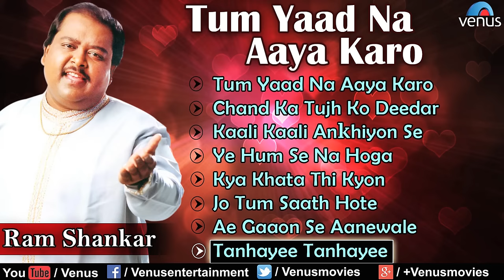Tum Yaad Na Aaya Karo - Ram Shankar : Hindi Album Songs || Audio Jukebox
1.Song : Tum Yaad Na Aaya Karo - 00:00
Singer : Ram Shankar
Lyrics : Sajid Ajmeri

2.Song : Chand Ka Tujh Ko Deedar - 05:35
Singer : Ram Shankar
Lyrics : Manoj Muntasheer

3.Song : Kaali Kaali Ankhiyon Se - 11:20
Singer : Ram Shankar
Lyrics : Bhairav Arun

4.Song : Ye Hum Se Na Hoga - 19:45
Singer : Ram Shankar
Lyrics : Manoj Muntasheer

5.Song : Kya Khata Thi Kyon - 26:56
Singer : Ram Shankar
Lyrics : Bhairav Arun

6.Song : Jo Tum Saath Hote - 32:36
Singer : Ram Shankar
Lyrics : Manoj Muntasheer

7.Song : Ae Gaaon Se Aanewale - 38:54
Singer : Ram Shankar
Lyrics : Ibrahim ' Ashk'

8.Song : Tanhayee Tanhayee - 46:08
Singer : Ram Shankar
Lyrics : Manoj Muntasheer

Recordist : Shakil Ahmed & Mani Vannan
Studio : Blue Diamond (Mumbai)

Also You Can:
'LIKE' us on Facebook: